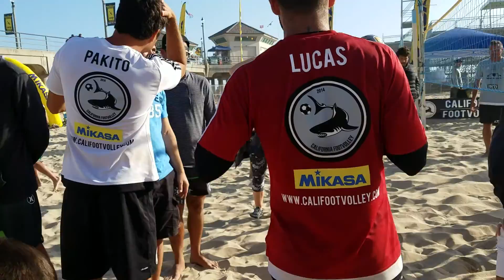"California Foot Volley Championship" Final Winning Point Volley + Interviews.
Reportin' Live's Surf City Dano...Locally World Famous at the Huntington Beach Pier and Northside Sand captures "California Foot Volley" Winning Volley and Excited Champs with Interviews. Championship Finals Sunday.